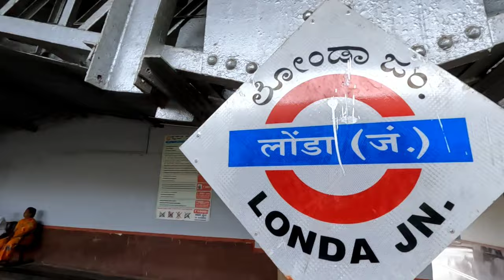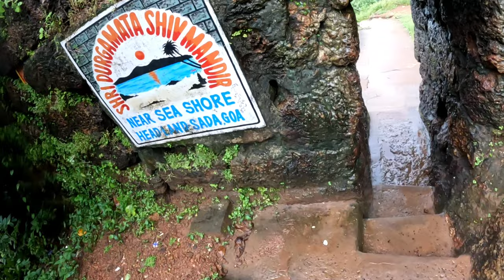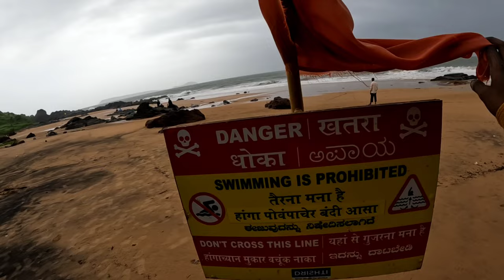Ep:5 Exploring Offbeat Goa: A Travel Adventure You Can't Miss!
"Welcome to 'The Adventurous' with Sambhav!

Embark on a thrilling journey with me in unraveling the authentic tapestry of India's diverse and unfiltered beauty. Through my lens, discover the soul-stirring tales, hidden gems, and unexplored narratives that weave the rich fabric of India's truth. Let's traverse through the heartland, capturing raw emotions, cultural marvels, and the untold stories that paint the real picture of India.

as I explore diverse landscapes and document my exhilarating adventures. From remote corners to thrilling escapades, join me in experiencing the world's wonders firsthand. Get ready for adrenaline-pumping exploits, breathtaking vistas, and the joy of exploration!

Edited:- Er.Sambhav Sandilya
Travelled:- Er.Sambhav Sandilya

Goa has a rich and varied history. It was a part of the Mauryan Empire in the 3rd century BC, followed by the rule of the Satvahanas of Kolhapur and the Bhojas who made Chandor their capital. From 580 – 750 AD the Chalukyas of Badami held sway over Goa until the Silharas took control in 1086 AD.Gulhalla Deva of the Kadambas, originally from Mysore, consolidated his hold over Chandor in the 11th century AD until the 13th century AD. As their kingdom prospered, the Kadamba rulers built a navy that was unbeatable in its time. Chandor their capital was now too small. They then moved to Goa Velha, where only the massive tank of the temple of Goddess Chamunda remains today. The Fr. Agnel monastery on the hill at Pilar houses a museum that has notable collections of this period.

chapters:

0:00 About this journey?
0:17 Journey starting from PUNE!
1:10 Reached Londa Junction.
2:38 Left for GOA.
3:08 Reached GOA.
4:25 Reached Monkey Beach.
7:56 Left For Calangute Beach.
11:46 Reached Calangute Beach.
13:33 Left for Isha Yog Coimbatore.

After operating over 1,00,000 jumps since its inception in 2010 in Rishikesh, and earning recognition from the Ministry of tourism, Govt of India for their international safety standards, Jumping Heights, the Bungy People - now bring their magic to Goa! Run by ex-Army officers and with Jump Masters trained extensively under Experts from New Zealand, Jumpin Heights adheres to Australia and New Zealand Standards of Safety for Bungy operations and have revolutionised how safety in adventure sports is perceived in India. This August marks the beginning of the company's second project, and Goa’s first permanent Bungy site- in Mayem Lake, North Goa, a 35 minute drive from the very popular Baga Beach. Jump from a height of 55 mtrs to experience adrenaline like never before.

 "Goa beaches,"
"Goa nightlife,"
"Goa food,"
goa wale beach pe
goa beach
goa mara
goa trip
goa trance
goa goa
goa vlog
goa gil
goa wale
goa songs
goa airport
goa assembly live
goa assembly live today
goa arambol beach
goa assembly
goa assembly live today 2023
goa activities
goa adventure activities
goa amar sundar manush"best places to visit in Goa."